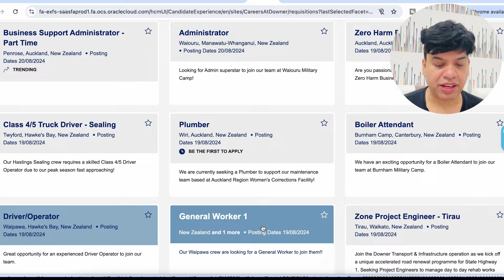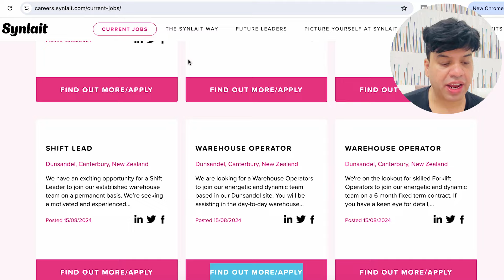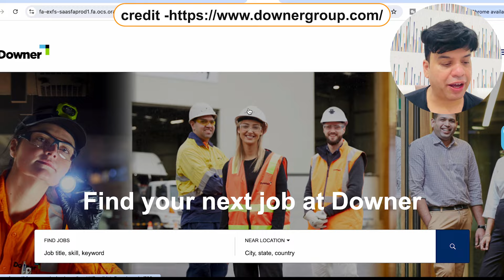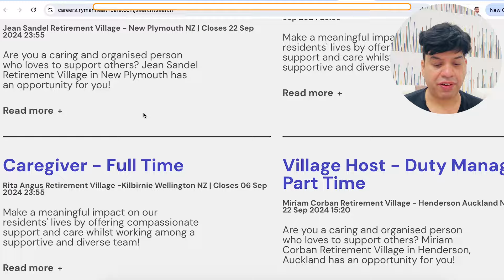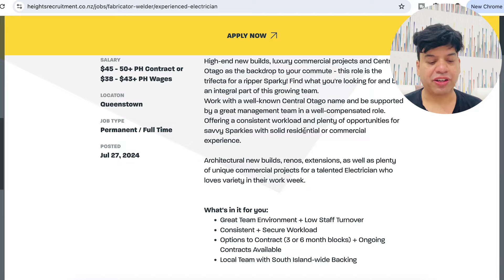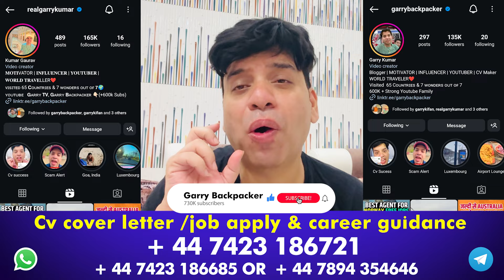New Zealand work Visa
Or
flywithgarry@okaxis